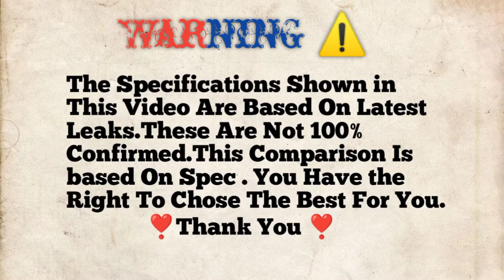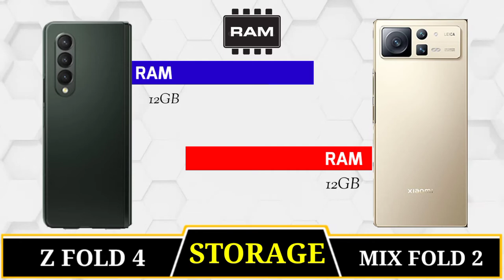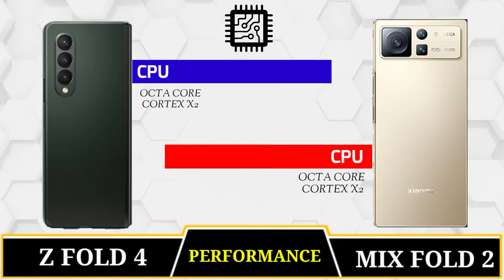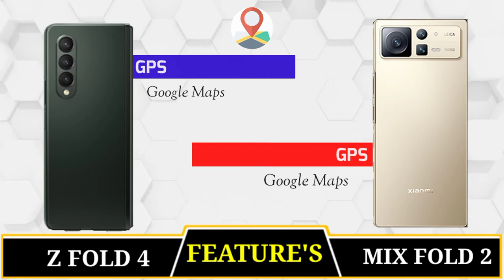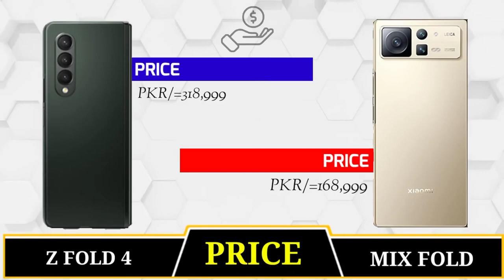Samsung Z FOLD 4 Vs Xiaomi Mix FOLD 2🔴| Comparison|| Camera 📸 || PUBG Test || Battery 🔋test || Price